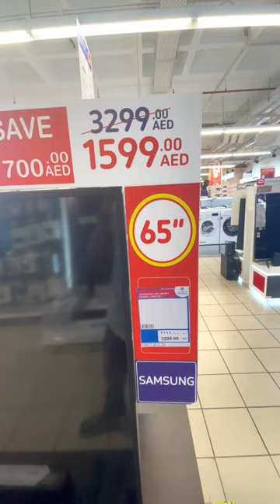Dubai lo 31st electronic laptops offer 💙💙